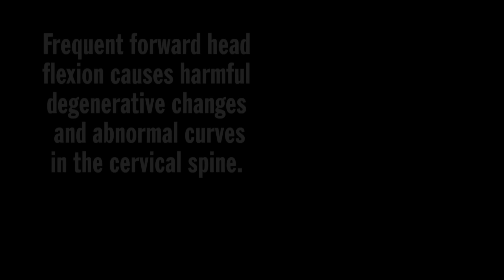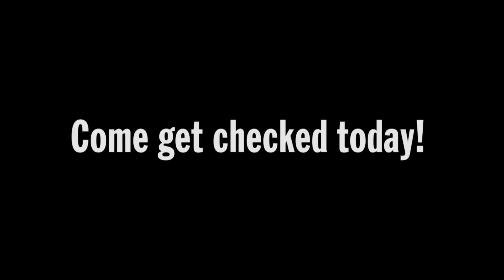5 Health Problems TEXT NECK Can Cause! Louisville, CO Chiropractor Corrects Text Neck.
5 Health Problems TEXT NECK Can Cause! Louisville, CO Chiropractor Corrects Text Neck. If left untreated it can cause flattening of the Spinal Curve, Onset of Early Arthritis, Spinal Degeneration, Subluxation, Disc Herniation, Disc Compression, Muscle Damage, Nerve Damage, Loss of Lung Volume Capacity, Gastrointestinal Problems and a SHORTER LIFE EXPECTANCY!

Apex Chiropractic
183 S Taylor Ave #162,
Louisville, CO 80027